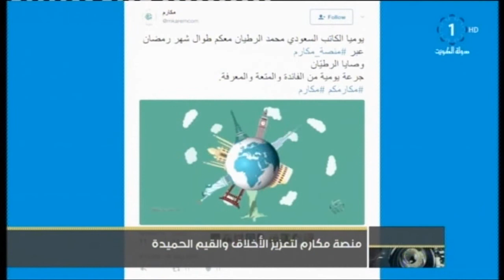منصة مكارم لتعزيز الأخلاق والقيم الحميدة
تلفزيون،الكويت: منصة مكارم لتعزيز الأخلاق والقيم الحميدة 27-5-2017